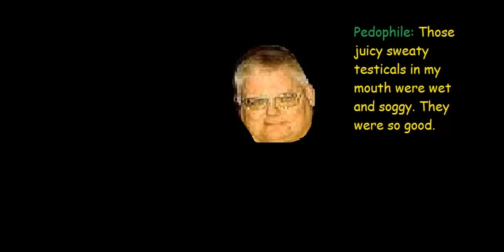How to Fart on Balls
I know where you live